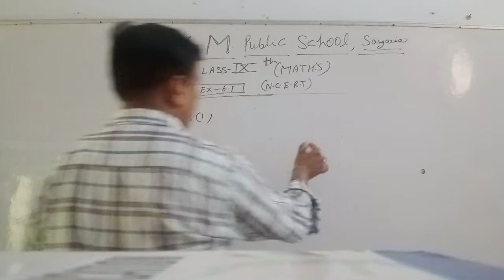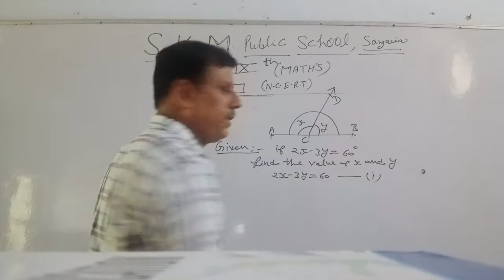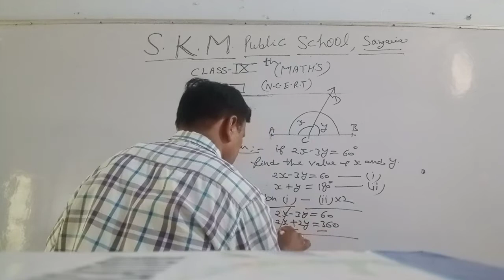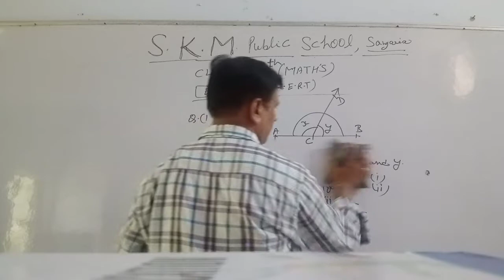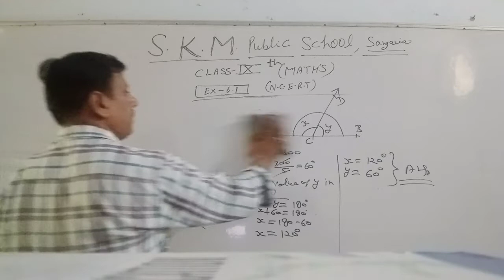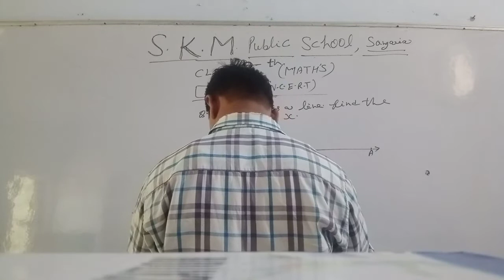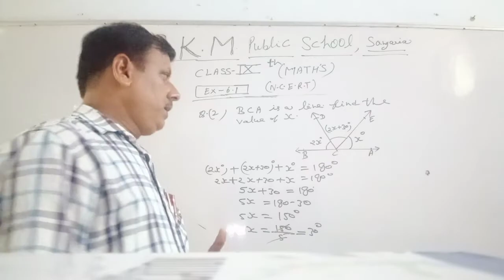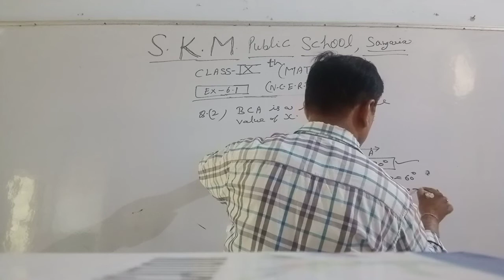Ch-6 Lines And Angles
Class-9 Ex-6.1 (Extra Q.) By Yogendra Tyagi